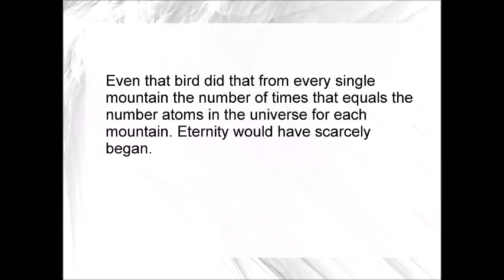What is Eternity?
What is Eternity and how long is it?